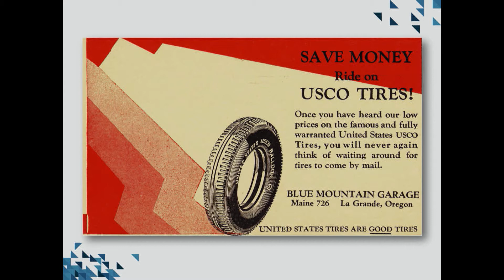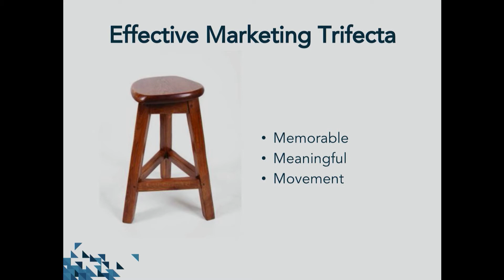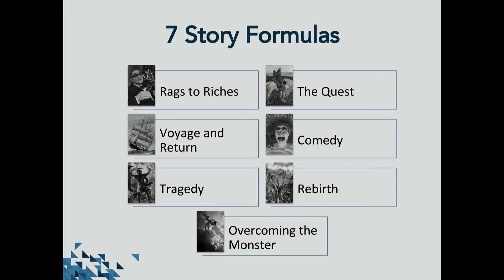Don Osmond Stage Presentation SBF 2017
Small Business Festival 2017
Helping small business grow big.

Marketing professional, speaker, and writer Don Osmond believes that authenticity is the only value proposition a company can truly offer. Customers are not looking to be sold a product or service; they are looking for an invitation to engage with your story through experiences. As the founder and managing partner of OzComm Marketing, Don helps companies articulate a creative, corporate narrative used as the foundation for branding and messaging. By developing genuine story-based marketing, his clients establish brand positioning, avoid commoditization, and improve profit margins and market share

OzComm Marketing